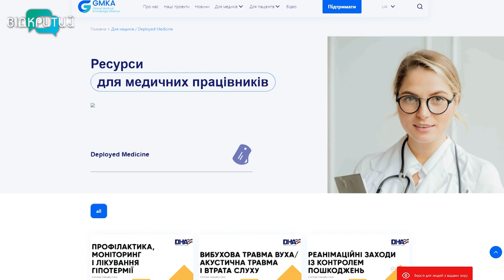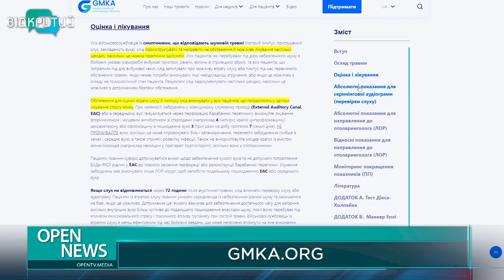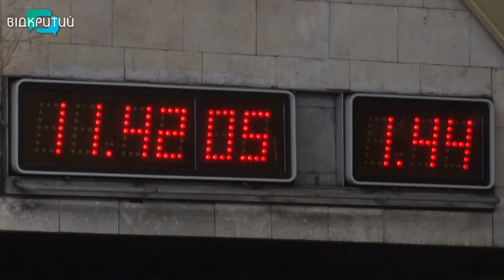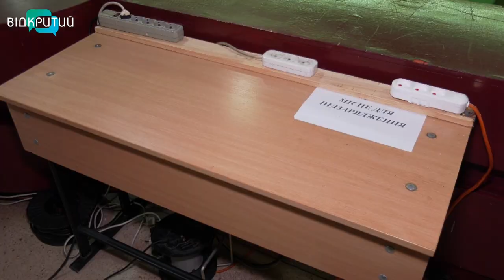Новини OPEN NEWS від 30 грудня 2022 року 13:15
5 шахедів збили вночі над Дніпропетровщиною військові повітряного командування “Схід”

У Дніпрі розігрують розписаний петриківкою тубус від американської гаубиці